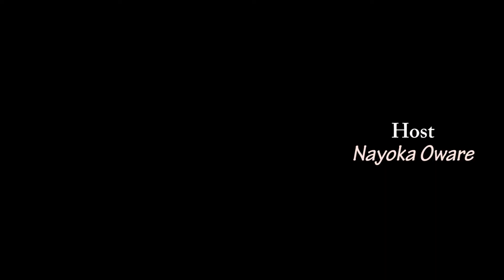The Journey exclusive with Silvastone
Nayoka Oware is joined by artiste and producer Silvastone. They talk Hollywood, performing at the O2, Islington Academy and faith over fear...

PLEASE NOTE: Unauthorised upload of this video unto any YouTube channel is prohibited. (C) Nayoka Oware 2017

Following:
@nayokaoware (Twitter)
nayoka.oware (Snapchat)
@thejourneyonline (IG)

Connect with Silvastone

@silvastonebeats (Twitter)
@silvastone (Instagram)

One world, different Journey's. Be inspired.

The Journey, an online channel which seeks to change cultures by inspiring, encouraging and motivating the masses by interviewing established actors, artists, performers; as well as vox-pops with everyday individuals regarding pressing issues that affect society.